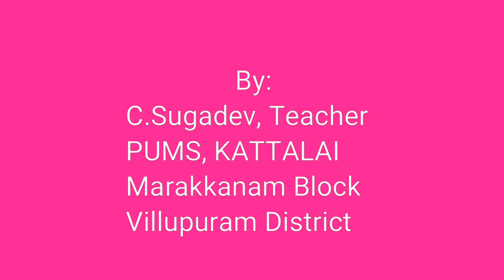DIY | Magic with coins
DIY - Magic with coins   : DIY - Do It Yourself .
       Simple magic with a science concept.